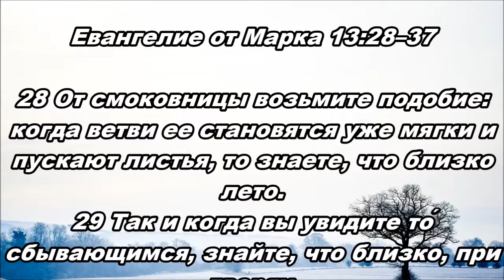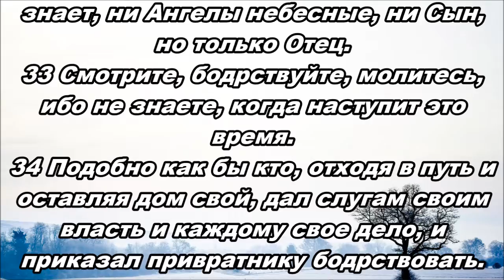Тихое время с Живой Жизнью: от Марка 13:28–37 (10022019)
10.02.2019 Тихое время с ЖЖ:

ПРИЛЕЖНОЕ ОЖИДАНИЕ

Евангелие от Марка 13:28–37

Бодрствуйте! (13:28‒37)

28 От смоковницы возьмите подобие: когда ветви ее становятся уже мягки и пускают листья, то знаете, что близко лето.
29 Так и когда вы увидите то́ сбывающимся, знайте, что близко, при дверях.
30 Истинно говорю вам: не прейдет род сей, как всё это будет.
31 Небо и земля прейдут, но слова Мои не прейдут.
32 О дне же том, или часе, никто не знает, ни Ангелы небесные, ни Сын, но только Отец.
33 Смотрите, бодрствуйте, молитесь, ибо не знаете, когда наступит это время.
34 Подобно как бы кто, отходя в путь и оставляя дом свой, дал слугам своим власть и каждому свое дело, и приказал привратнику бодрствовать.
35 Итак, бодрствуйте, ибо не знаете, когда придет хозяин дома: вечером, или в полночь, или в пение петухов, или поутру;
36 Чтобы, придя внезапно, не нашел вас спящими.
37 А что вам говорю, говорю всем: бодрствуйте.